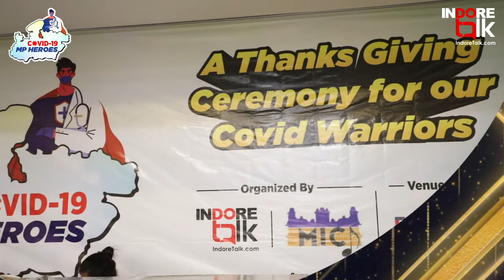MP HEROES | A bow taking ceremony to all the Covid Warriors | MIC Organisation India | Indore Talk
Glimpses of MP HEROES, A bow taking ceremony to all the Covid Warriors.

A Joint efforts of MIC Organisation India & Indore Talk.